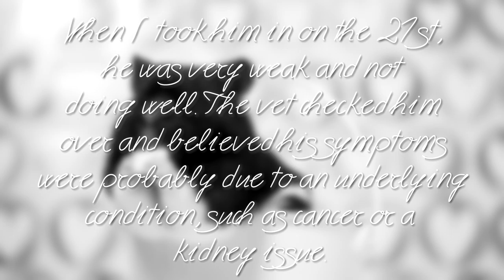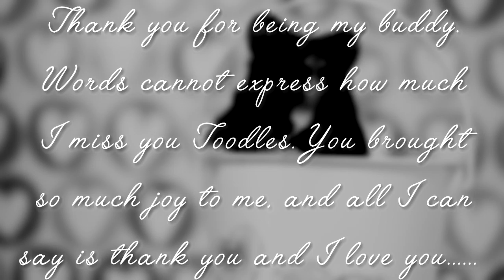Goodnight Toodles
*Please read, thank you! :)* Hey everyone, unfortunately Toodles passed away the other day. He went downhill very fast and it's a big shock to me. I didn't expect him to leave this soon. :(  It started with him losing some weight, although his food dish was still going down. I thought it might just be aging. Then I noticed he wasn't using his right leg, so I took him into the vet to see what was wrong. She said it wasn't broken, his knee was just inflamed. In the few days between when his leg started hurting and when I saw the vet, he got dehydrated. The only fluids he would take were diluted apple juice. The vet gave him some sub Q fluids, as well as medication to take, and the poor guy hated it, but it got him somewhat through as well as baby food because he wouldn't take any other food. However, he only got worse, so I took him back into the vet on the 21st. He passed away at her office that evening.

We don't know what exactly made him go downhill and stop eating and drinking, it could have been several things. I am frustrated that I don't know what happened so I can prevent it in future, but it could have even been an underlying problem like cancer.

I am very upset and shocked he passed away, but I'm thankful for the time I did have with him. Even though Toodles won't be able to enjoy Christmas with me, he will ever be in my heart and thoughts. Last year Bibbles passed away around the same time, and Boo Bear in December. It was hard to get over and took a toll on the happiness of Christmas, so this year I want to focus on and celebrate the lives of the pets and family members I do have with me. :) I will take a few days to grieve but I do plan on making videos this Christmas, it helps me focus on happy things. Thank you all for the support, and I hope my US viewers have a good Thanksgiving! :) Happy Holidays everyone!
Hamster Hideout Forum:
My Pets
Butterball - Male long haired syrian hamster
Toodles - Male black banded syrian hamster (RIP Sweetie :( )
Cleo - Male Flame Point Siamese Cat